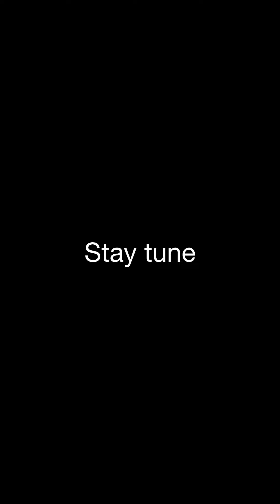A true life story of a married w0man who pushed out her Mother in law and invited another man.